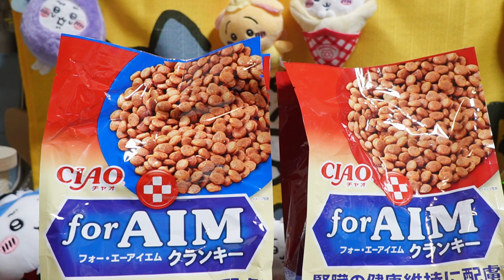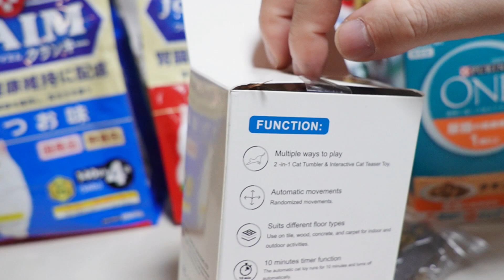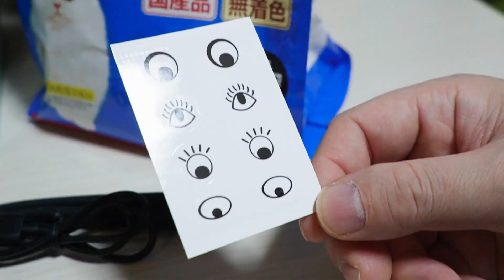クリスマスプレゼントをもらったよ☆面白いねこじゃらしに興味津々な猫たち連れ去り事件多発【リキちゃんねる 猫動画】 キジトラ 猫のいる暮らし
サンタさんはTSさんでした。ありがとうございました😊
■前回の動画

▶▶欲しいものリスト（リキちゃんガーちゃんゴマちゃんへのプレゼントはこちらから）

【Riki channell】
Male cat.

2024年リキちゃんカレンダー予約販売開始

～楽天～
◆2024年壁掛けカレンダー　1580円◆
ガーちゃんゴマちゃん

◆2024年卓上カレンダー　1380円◆

◆2024年ポケットサイズスケジュール帳　1880円◆

◆2024年A5スケジュール帳　2380円◆
◆リキちゃんイヤープレート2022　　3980円◆

～Amazon～グッズ一覧
リキちゃん

リキちゃん

リキちゃん

リキちゃん